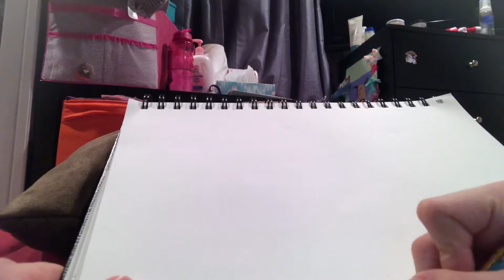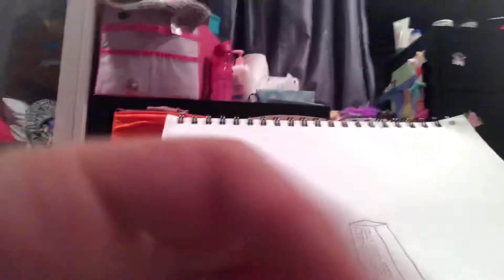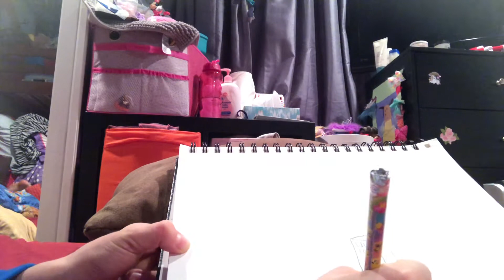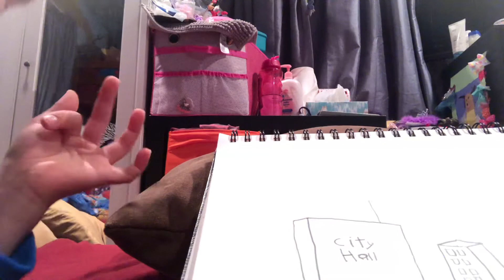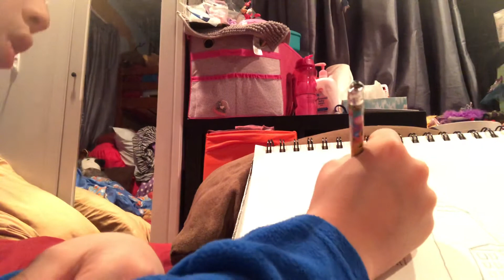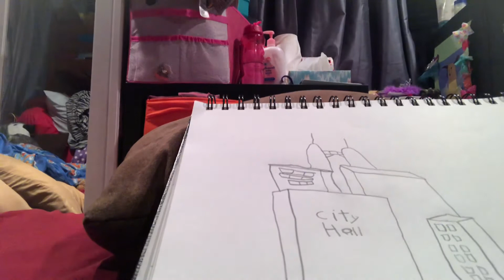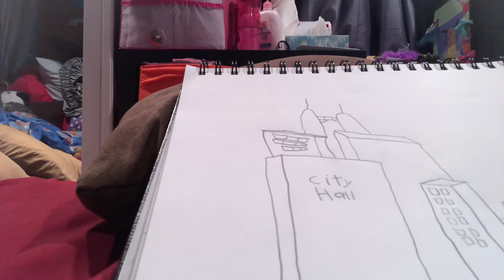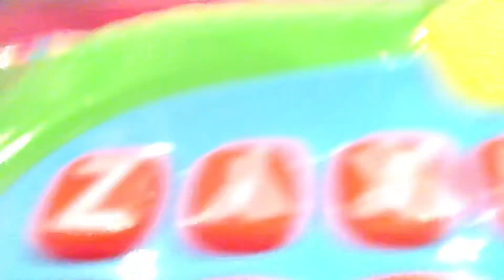How to draw a city